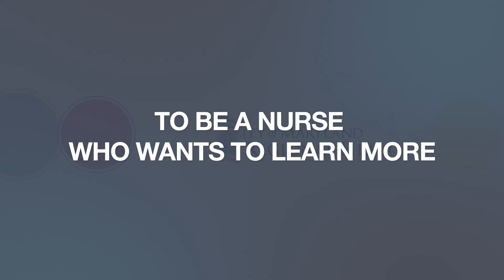20 sec clip umms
At Purplegator, we believe in crafting personalized marketing strategies that align with our clients' unique goals and target audiences. Our team of experienced professionals is dedicated to driving measurable growth and maximizing ROI through data-driven campaigns and cutting-edge techniques.

Let's take your business to the next level, connect with one of our marketing specialists